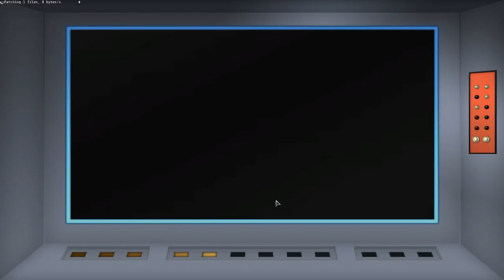Trekkin With My Buddy Part 2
This is more of me and my buddy Playin STO for fun.